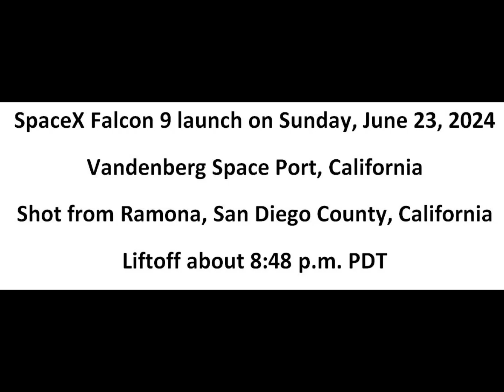SpaceX Falcon 9 from Vandenberg, Sunday, June 23, 2024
SpaceX Falcon 9 from Vandenberg, Sunday, June 23, 2024, as seen from Ramona, San Diego County, California. Beautiful night with high clouds about 50 minutes after sunset.
My shots were shot with my cellphone in landscape. My Wife's shots were in portrait. I recommend landscape for this sort of shot.
Rex